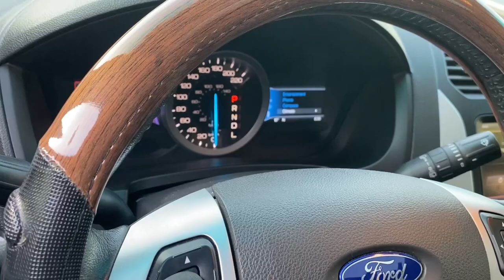2012 Ford Explorer 2.0 តម្លៃ: 29xxx$ (ក្រដាសពន្ធ) Tel: 010 555 875